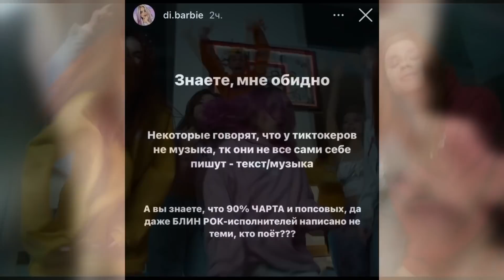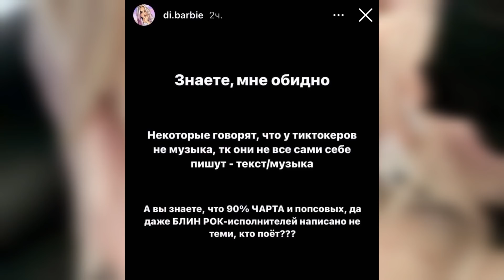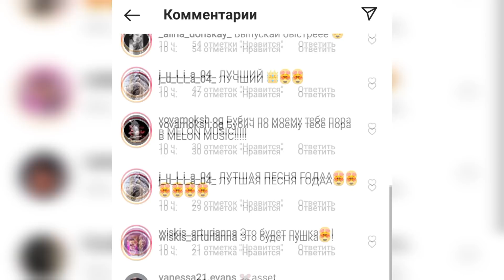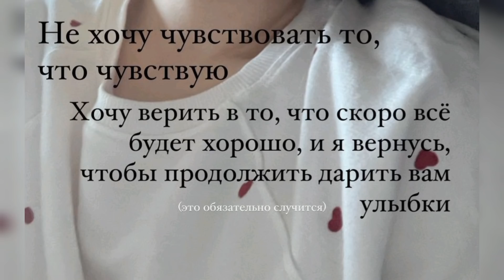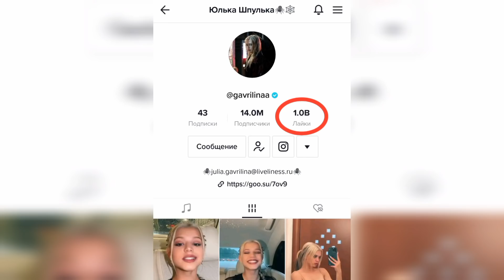Крид боится отношений из-за Вали / Слёзы Анастасиз из-за Леши / Милохин хочет Юлю в Дрим Тим